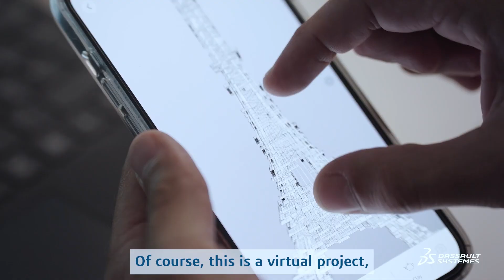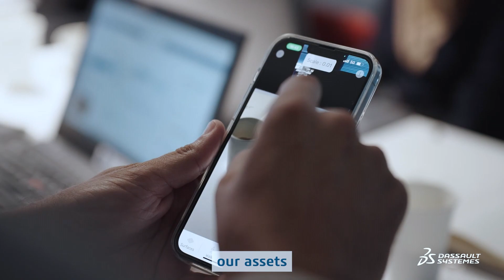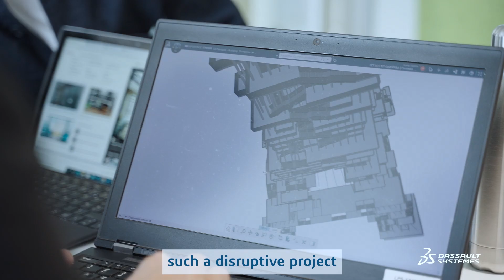Building Tomorrow - Dassault Systèmes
The Future of Infrastructure & Cities Starts Today:
Inspired by Gustave Eiffel’s famous tower and by our dedication to harmonize products, nature and life, Dassault Systèmes gathered a global team of experts to demonstrate that environmental challenges can be efficiently addressed by the Infrastructure & Cities sector.

Follow their journey and discover how they would reimagine the Eiffel Tower with the latest digital solutions and technical capabilities to mitigate their impact at each step of the process.